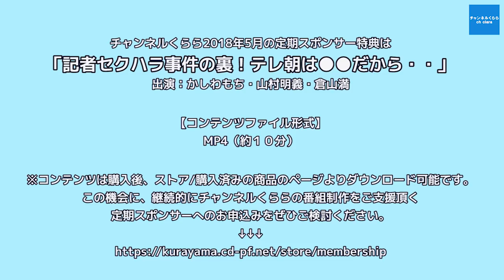【5月25日配信】上念司の経済ニュース最前線「米朝会談キャンセル ・アメフト日大の対応は？・ 中国ZTE倒産の危機？！」桜林美佐【チャンネルくらら】